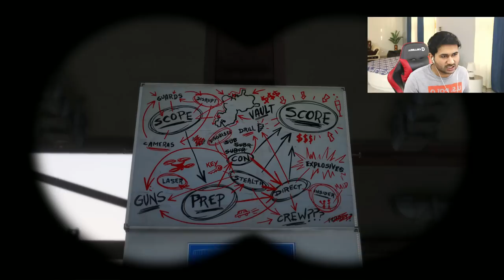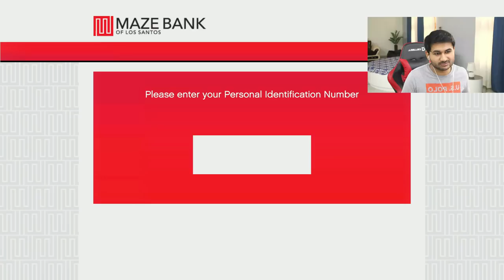GTA 5 : BIGGEST DREAM ROBBERY OF TREVOR SPECIAL MEGA EPISODE #685